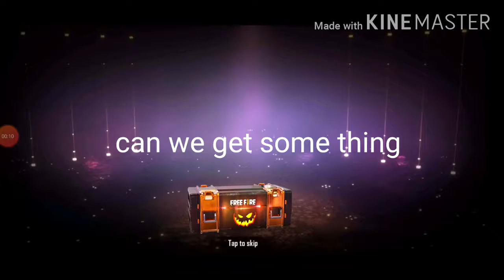fire fire dimond royal spin